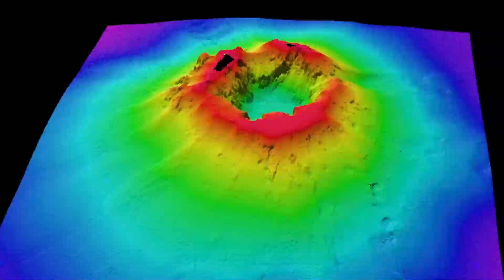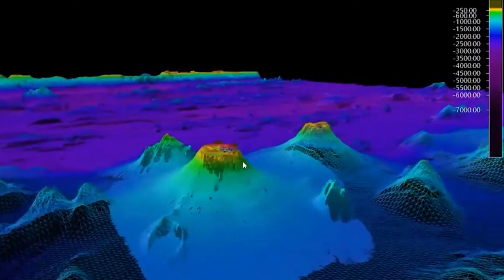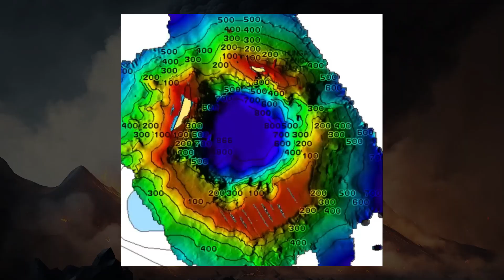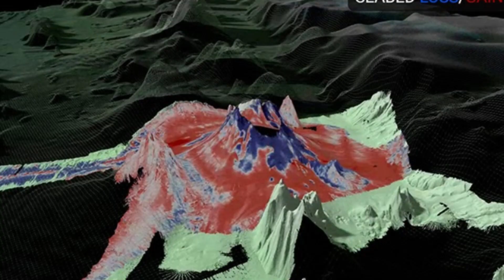Massive Volcano SUDDENLY Erupts, Splits Earth Open!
Could the largest underwater volcano on Earth be the end of us? Picture this: Hunga Tonga-Hunga Ha'apai, the world's largest underwater volcano, has violently torn open the Earth, escalating its chances of a catastrophic eruption by a staggering 360%. The sheer power residing within this submerged giant is so immense that it could obliterate life as we know it.